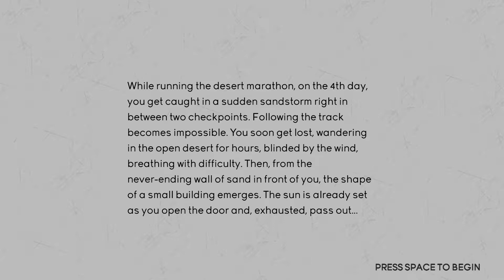Alone in the Desert! [Starsand Prologue]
Starsand is a singleplayer Open world survival game and takes place in the desert. You are a marathon runner and during a sandstorm you lose your way and find yourself a sherter. When u wake up your adventure starts as you have to survive in the desert with only one bottle of water left and reveal the secrets of a lost civilazation.
The gameplay is simple like most survival games,  there is a crafting system which allows you to build shelter, equipment and manage to survive. The graphics are outstanding!

Devs: Tunnel Vision Studio

You can find and download the Demo for free at Steam
Release Date: 1st Half 2021